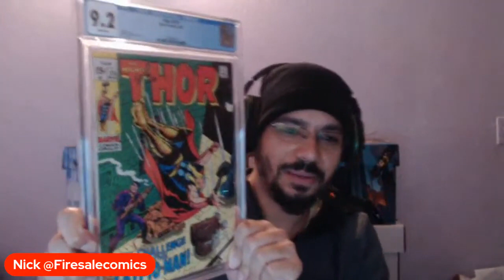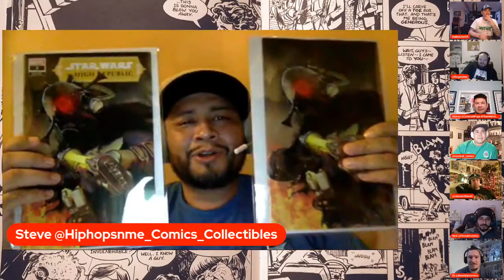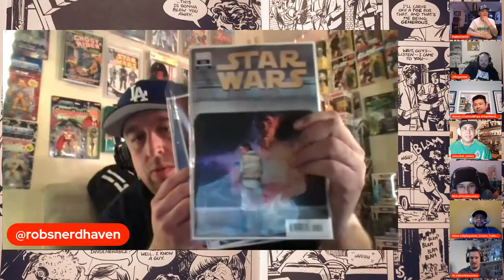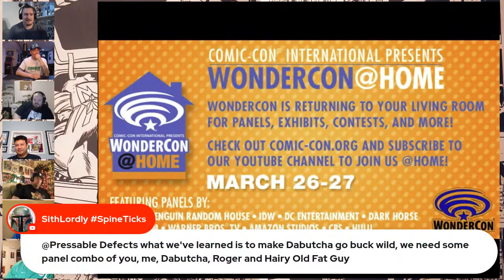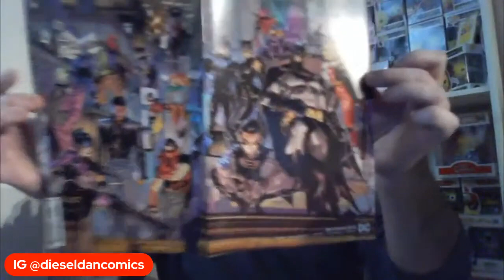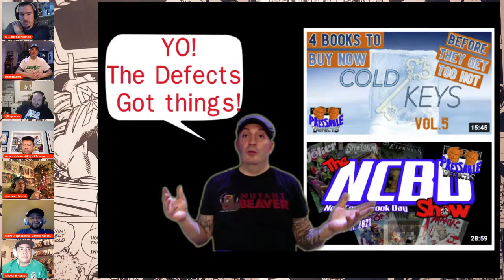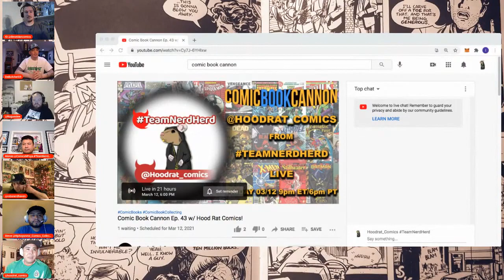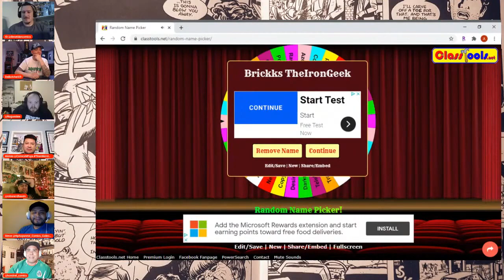Mail Call #44 w Special Guest @Dabutcha105 & Live Art by @JT Comicbooks!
Join the Nerd Herd as we welcome @Dabutcha105 from Presable Defects!  And while our house artist @TimStacey30 is away, JT_Comicbooks will be sitting in to create some live art!

For more comic book and collectible content follow the TeamNerdHerd Crew on instagram at @rogueslaw, @robsnerdhaven, @Comicsnpops, @firesalecomics @harutachibana5, @hiphopsnme, @funnybob85 @reb00t_r0b0t_charly_mung916 @funkpopx.